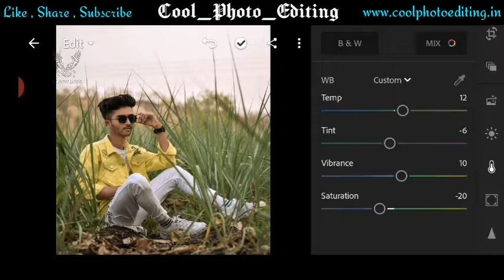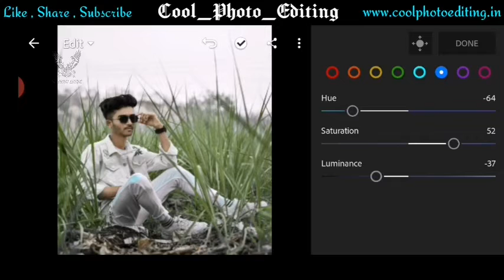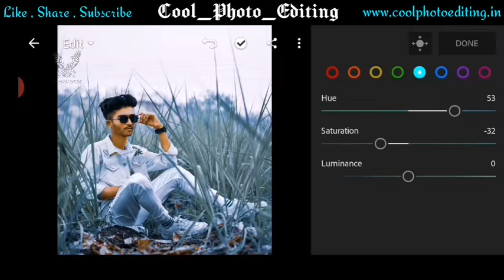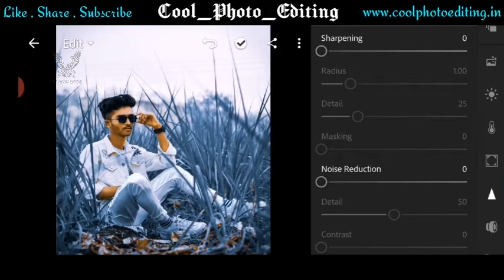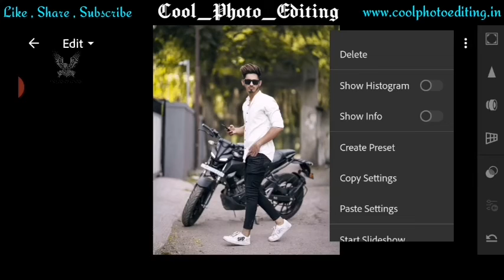How to edit Photo in lightroom | Lightroom White and Blue Presets | Lr editing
🌀ʄօʟʟօա ʍɛ օռ ֆօċɨǟʟ  ʍɛɖɨǟ🌀

🌀օʊʀ աɛɮֆɨtɛ🌀

🌀ɮʊֆɨռɛֆֆ ɛռզʊɨʀʏ🌀